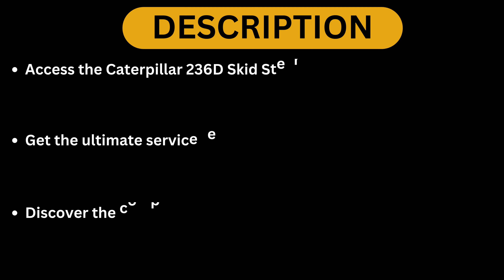Download 236D Skid Steer Loader Service Repair Manual BGZ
Caterpillar 236D Skid Steer Loader Service Repair Manual BGZ
Unlock the power of your equipment with our comprehensive Caterpillar 236D Skid Steer Loader Service Repair Manual BGZ! 🚜 This video dives deep into essential maintenance tips, troubleshooting tricks, and how-to guides to keep your Caterpillar 236D running smoothly and efficiently. Whether you're a seasoned pro or a curious DIYer, our step-by-step instructions and expert insights will empower you to tackle repairs like a champ. Don't waste time with guesswork—get the ultimate behind-the-scenes look at the Caterpillar 236D. 🔧📙